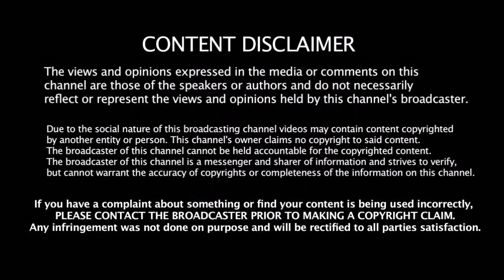2020 IPL Mumbai Indians அணியின் கேப்டன் அதிரடி மாற்றம் ?? எதற்காக ?? நீட்டா அம்பானி அதிர்ச்சி தகவல்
2020 IPL Mumbai Indians அணியின் கேப்டன் அதிரடி மாற்றம் ??  நீட்டா அம்பானி அதிர்ச்சி தகவல்